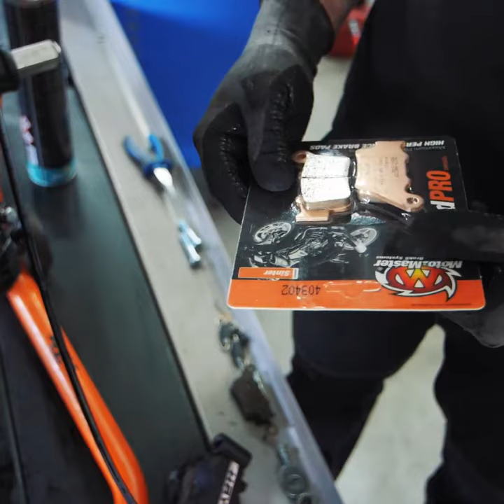Ktm Bike Wheel Design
In this video I will show you how we make the reverse engineering of KTM Duke..

Social Media,